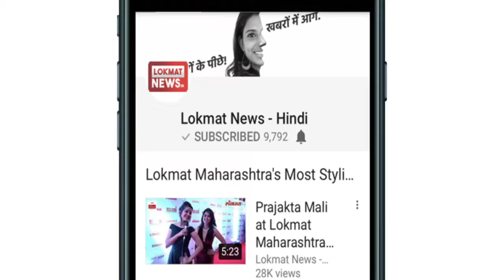Chief Sec Vs Kejriwal : दिल्ली पुलिस ने ढूँढा केजरीवाल के घर में 'पेंट'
मुख्य सचिव अंशु प्रकाश से कथित मारपीट मामले में दिल्ली पुलिस अरविंद केजरीवाल के घर पहुंची है। पुलिस के घर पहुंचने पर मुख्यमंत्री अरविंद केजरीवाल ने ट्वीट किया है। ट्वीट में वो लिखते हैं- 'खूब पुलिस मेरे घर भेजी है। मेरे घर की छानबीन चल रही है। बहुत अच्छी बात है। पर जज लोया के कत्ल के मामले में अमित शाह से पूछताछ कब होगी।'